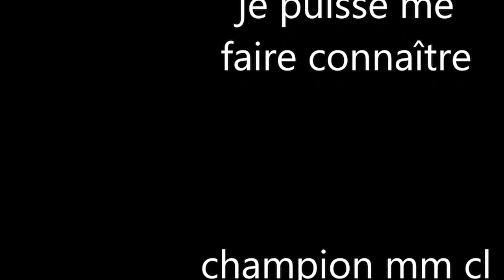Ni no Kuni II/vidéo 16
nous allons dans le gouffe des abisse